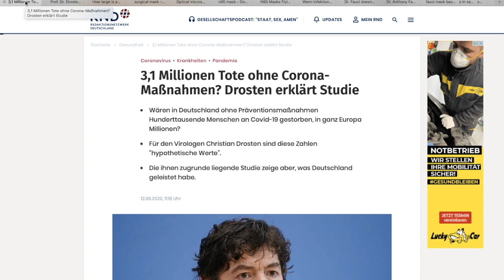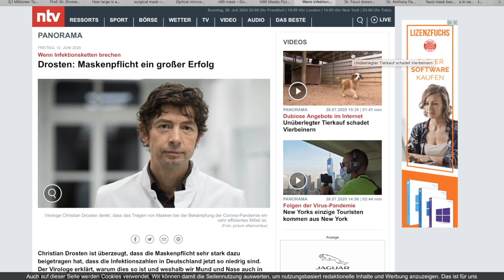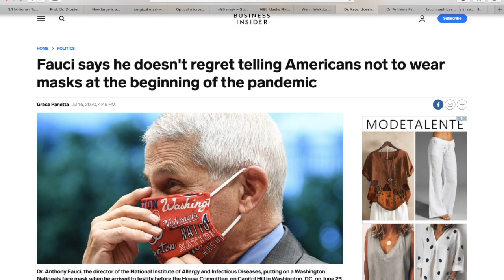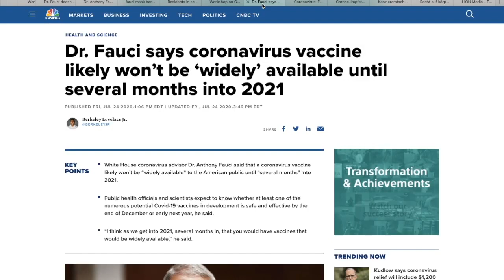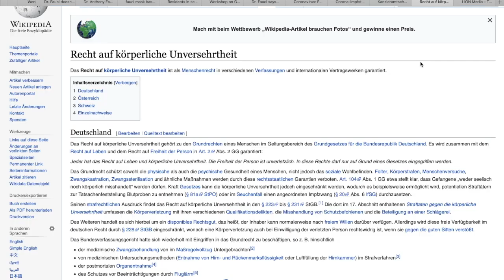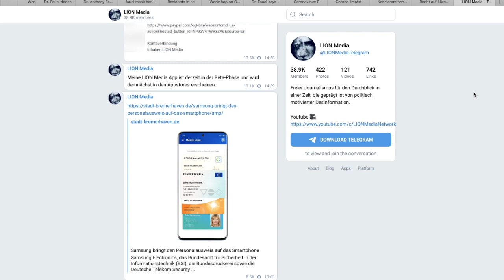Die Lügen der Virologen Millionen Tote, Maskenpflicht und Impfzwang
Ich besitze dieses Video nicht.

Doppelte Ehre and die Apostel und Ältesten von Greatmillstone. Die wahren Israeliten(Juden) sind heute laut Bibel: 1. Judah: sogenannte Neger 2. Benjamin: sogenannte Westindische Neger 3. Levi: sogenannte Hatianer-Neger 4. Simeon: sogenannte Dominikaner 5. Zebulon: Sogenanntes Guatemala nach Panama 6. Ephraim: Sogenannte Puertoricaner 7. Manasse: Sogenannte Kubaner 8. Gad: So genannte Indianer 9. Ruben: Sogenannte Simenole-Indianer 10. Napthali: So- Argentinien nach Chile 11. Asher: Sogenannte Kolumbien nach Uruguay 12. Issachar: So genannte Mexikaner Einige afrikanische "Bantu" Völker sind der Abestammung der aufgelisteten Stämme Israelites ...darunter sind viele Neger, Latinos und Indianer auch in Ländern wie Brasilien usw.